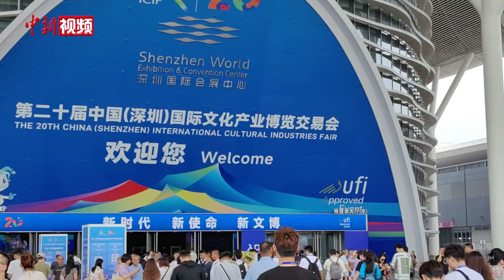聚焦深圳文博会：牛羊角“钻出”精美造型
近日，在第二十届中国（深圳）国际文化产业博览交易会广西展厅，国家级非物质文化遗产合浦角雕引人注目，其整体温润如玉，雕刻的金鱼、虾和龙等造型逼真，身上的鳞片清晰可见。这些作品均由牛羊角雕刻而成，融合圆雕、浮雕、镂空等传统雕刻技法，是广西角雕艺人智慧与技艺的结晶。（刘俊聪）